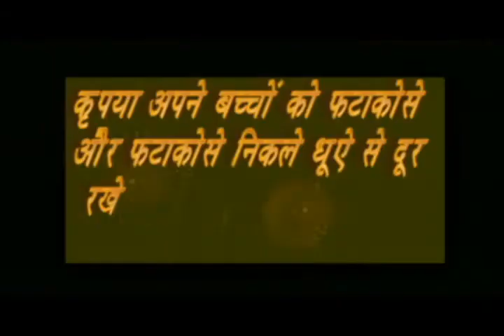Flash news Kurla Shetkari kamgar party